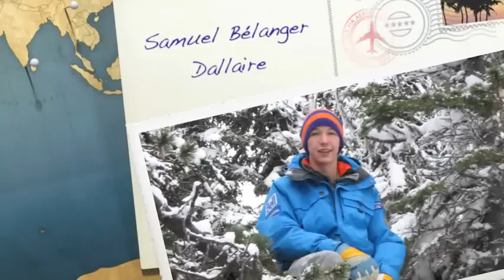Samuel Bélanger Dallaire 2009-2010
Voici un video qui représente ma saison de 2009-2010

Here is a video that represent my 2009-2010 season